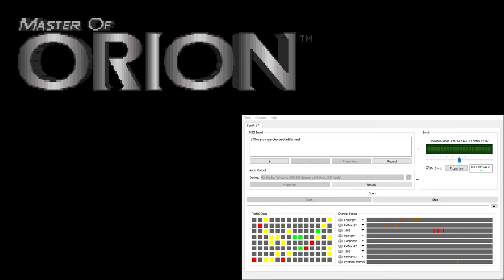Master of Orion CM-32L OST - Espionage Choice (Extra Reverb)